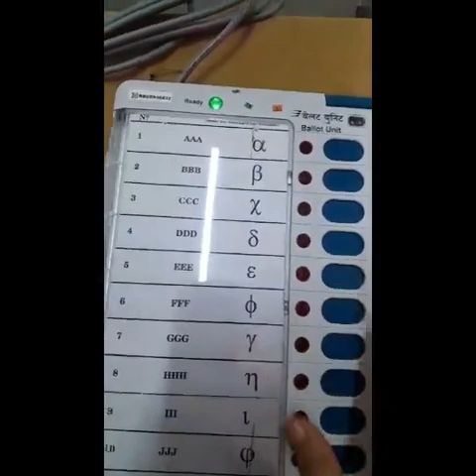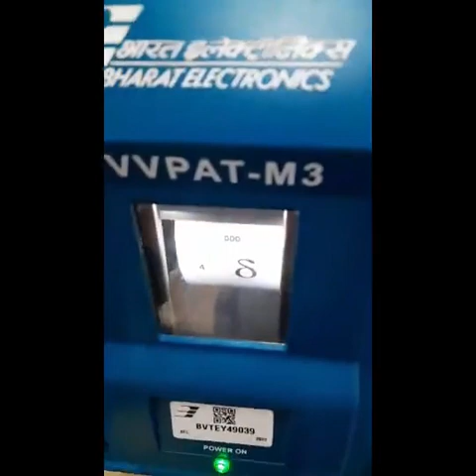Voting 🗳 2024 Information 4All